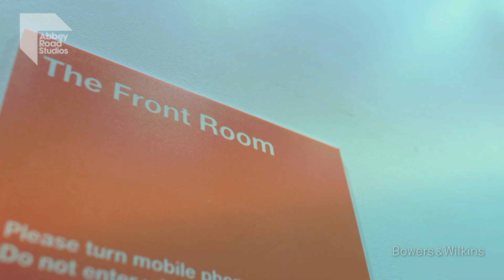Bowers & Wilkins x Abbey Road Studios - The Sound Experience - Mirek Stiles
For the final episode in our 'Sound Stories' series, in association with Bowers & Wilkins, our Head of Audio Products Mirek Stiles breaks down the steps for a good mix and the importance of a strong technical backup when recording.